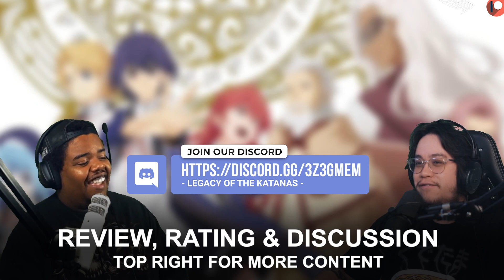SHIN VS DR SCHTROM! | Wise Man's Grandchild EP 4 REACTION